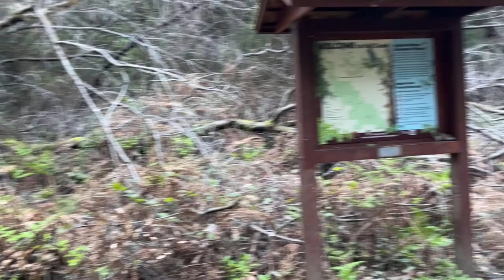Top 10 Places santacruz Locals Don't Wan't Tourists to Discover #10 Fall Creek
We are working on multiple new videos about Santa Cruz - and the many reasons tourists need to stay away or risk they move here - this is reason #10 - the gorgeous Santa Cruz Mountains.

In addition to this and lots of stuff in pre production coming soon about Santa Cruz MC Multi-Cam™ creates live edited many cams and professional grade audio - EXCLUSIVELY ONLY ON THIS CHANNEL - stay tuned - don't miss anything

Help Support the Santa Cruz Music Scene and this channel by liking this video and subscribing - FREE - The Herman Channel on YouTube -  That will cause YouTube to promote the videos of these local Santa Cruz bands globally even more.